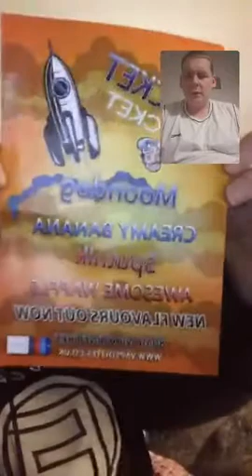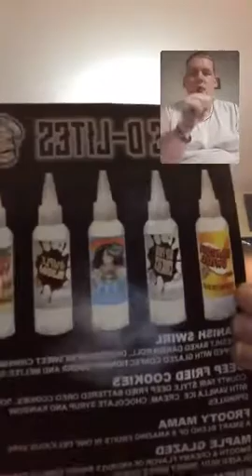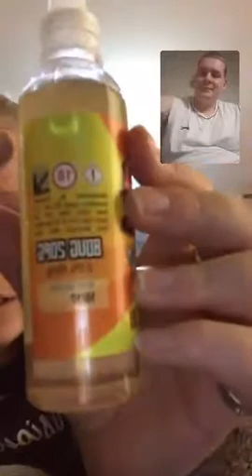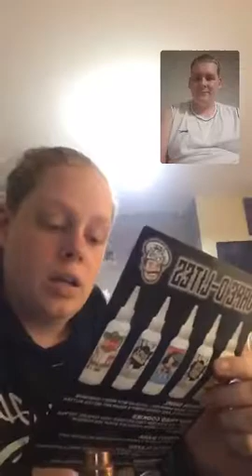vape D-Lites juice review 3 of there range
3 flavors one that had to be [re bottled moon dog ]
danish swirl and pomango